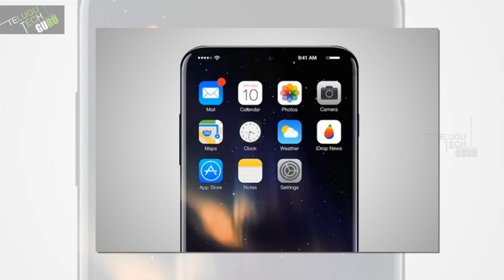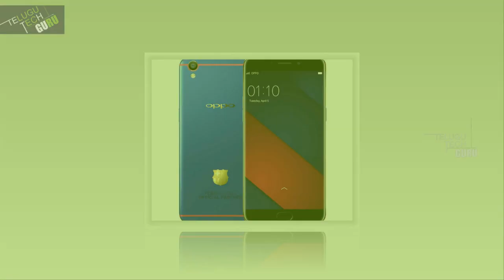Worlds 10 Biggest Smart Phone Companies - Telugu Tech Guru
Worlds 10 Biggest Smart Phone Companies